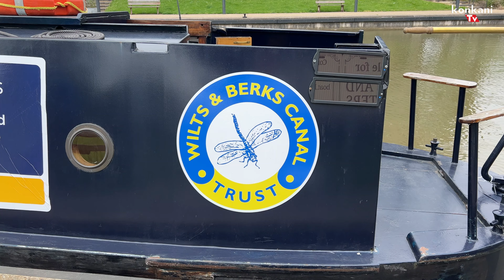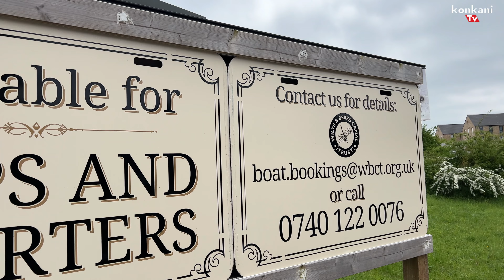Cheapest Boat Tour in Sindon | Konkani tv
Cheapest Boat Tour in Sindon
mini boat tout in Swindon
trips and charters
wilts and berks chanal trust
richard james
richardjames.co.uk
konkani tv
England